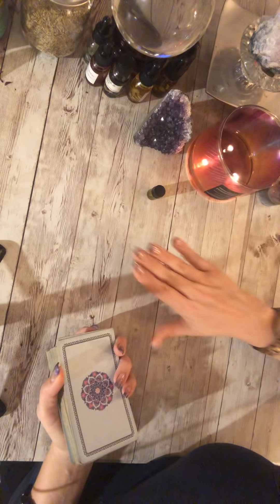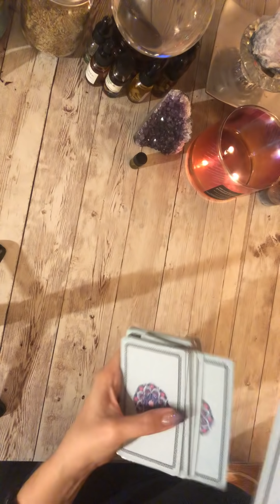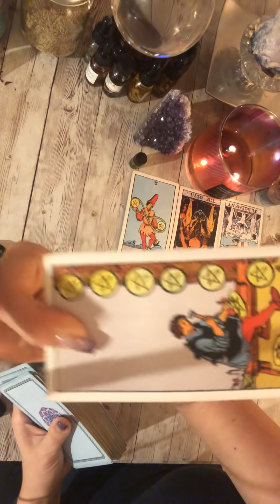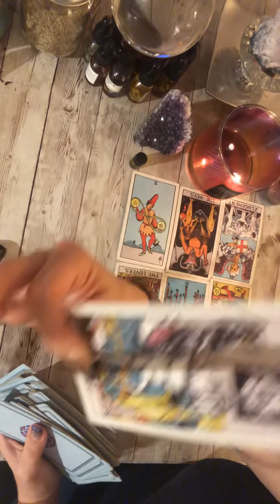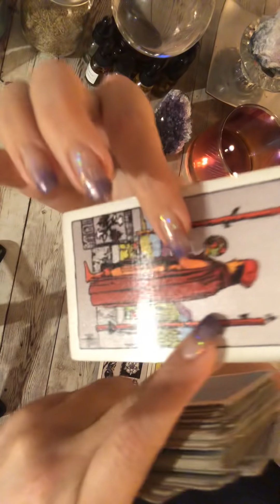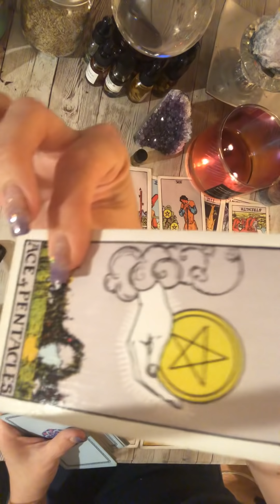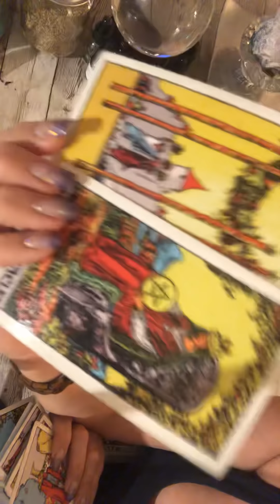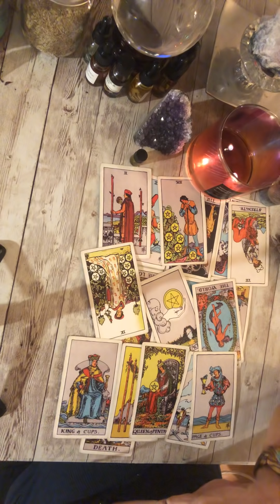Sagittarius January 2020: They want to keep you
Visit my Etsy shop to book private readings, spells, and shop awesome metaphysical supplies:

Check out your 2020 year ahead love, money, and important information

Come hang out with me on IG: twinkle_star_tarot

Love you guys. I mean that. Thanks for everything.

Tina